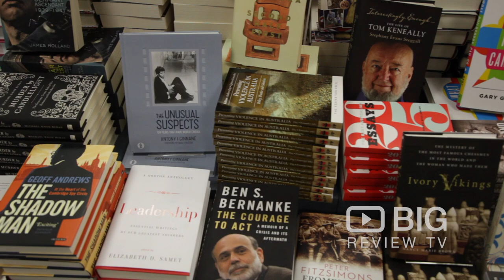Abbey's Bookshop GOLD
Use Big Review TV for shopping, finding a salon, reviews of hotels near me, fitness, health related businesses, wedding dresses, homewares, toys, antiques, tradies, dentists, professional services, health services.
Look for videos about business you use when shopping online.